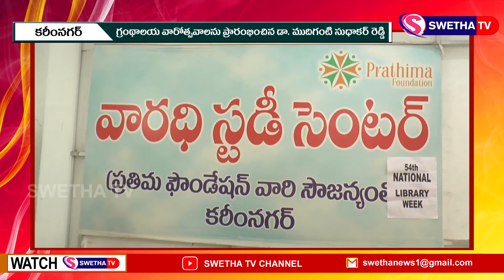గ్రంథాలయ వారోత్సవాలు SWETHA NEWS – 14.11.2021